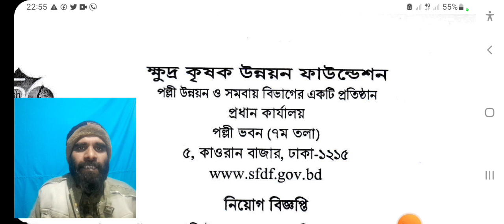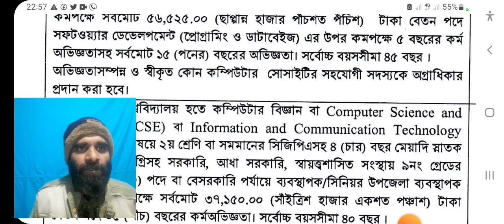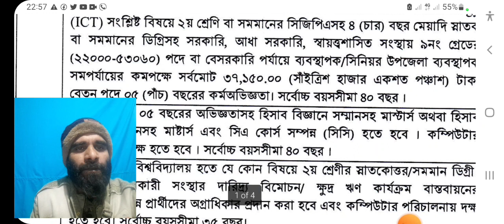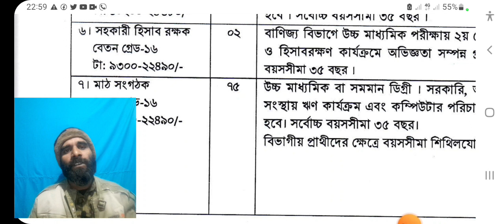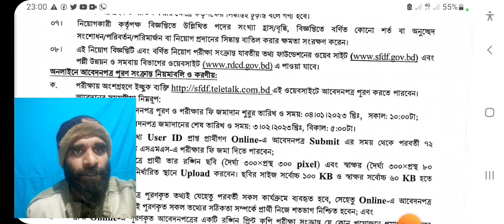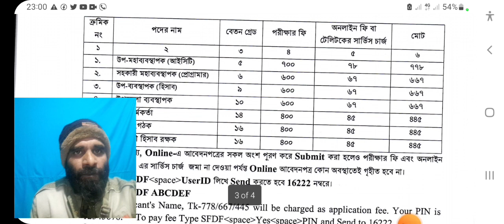ক্ষুদ্র কৃষক উন্নয়ন ফাউন্ডেশন নিয়োগ ২০২৩ | Small Farmer Development Foundation SFDF Job Circular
ক্ষুদ্র কৃষক উন্নয়ন ফাউন্ডেশন নিয়োগ ২০২৩| Small Farmer Development Foundation SFDF Job Circular 2022